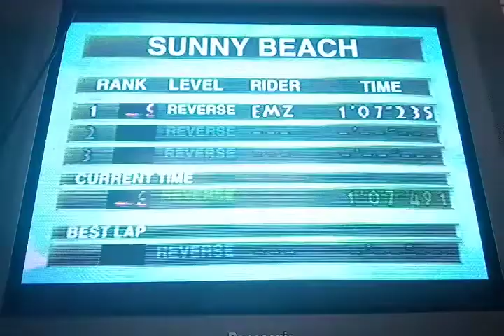2021 Wave Race Olympics Week 3 Sunny Beach Reverse 1'07"491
Now we're on pace